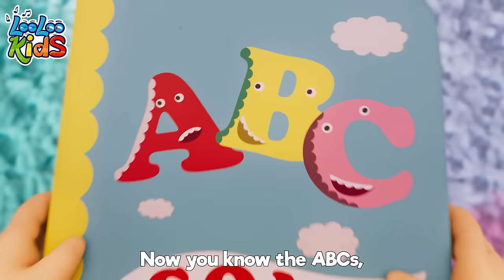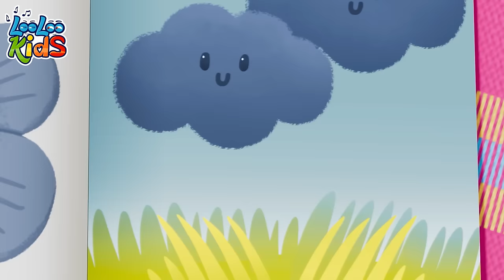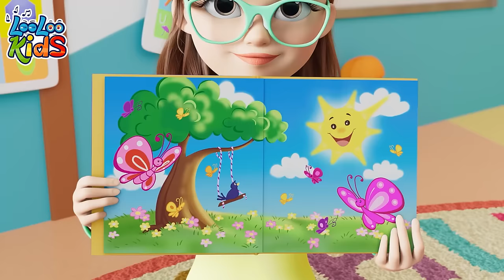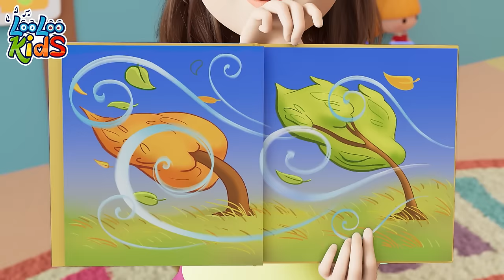Toy Song Extravaganza | 1-Hour Compilation of LooLoo Kids Nursery Rhymes & Fun Children's Music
Get ready for an hour of musical fun with our latest compilation! Dive into a world of catchy tunes, vibrant animations, and joyful learning designed to entertain and educate your little ones. 🎶👶

Featuring a carefully curated selection of songs from LooLoo Kids, this compilation is your one-stop destination for quality children's music. From upbeat dance numbers to soothing lullabies, we've got all the bases covered to ensure your child gets the perfect blend of fun and learning. 📚💃

Don't miss out on this musical journey that promises to keep your child engaged and entertained while learning new concepts, words, and life skills. Perfect for playtime, learning time, or bedtime - because with PlayfulSongs with Zigaloo, every moment is an opportunity to learn with a smile! 😊🌟